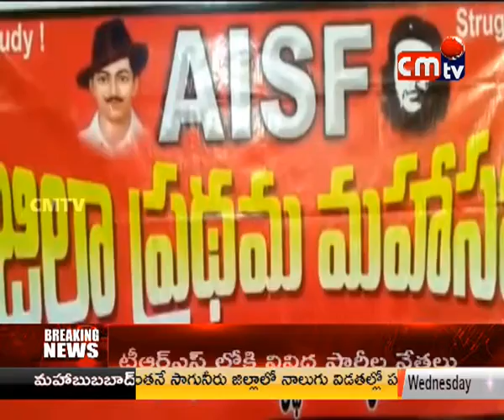CMTV (CoalMine TeleVisions) PROGRAMS